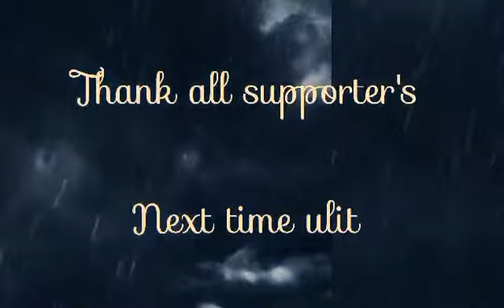Nice cogon grass